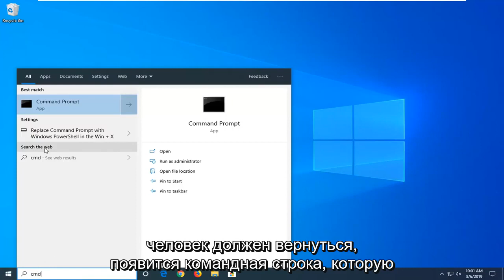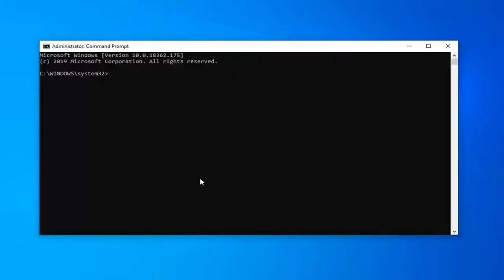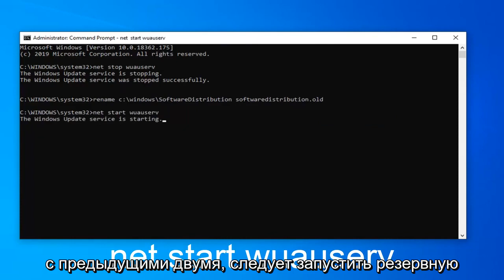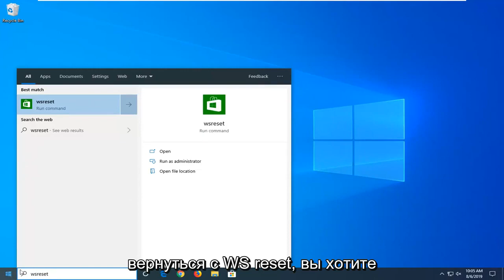Не удалось загрузить страницу. Повторите попытку позже. Ошибка Microsoft Store.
Страница не может быть загружена. Пожалуйста, повторите попытку позже [Обучение]

Команды (по порядку):

rename c:\windows\SoftwareDistribution softwaredistribution.old
net start wuauserv
Exit

powershell -ExecutionPolicy Unrestricted Add-AppxPackage -DisableDevelopmentMode -Register $Env:SystemRoot\ImmersiveControlPanel\AppxManifest.xml

Вопросы, рассмотренные в этом руководстве:
страница не может быть загружена. Пожалуйста, попробуйте позже
страница не может быть загружена в Microsoft Store
страница не может быть загружена xbox one
страница не может быть загружена facebook
страница не может быть загружена в магазине Windows
не удалось загрузить страницу microsoft store xbox
страница не может быть загружена. пожалуйста, попробуйте обновить. пожалуйста, убедитесь, что JavaScript включен
Страница магазина Microsoft не может быть загружена Windows 10
Страница магазина xbox не может быть загружена
страница не может быть загружена, пожалуйста, попробуйте позже Microsoft Store
страница не может быть загружена повторите попытку позже
страница магазина Microsoft не может быть загружена ошибка
страница магазина Microsoft не может быть загружена